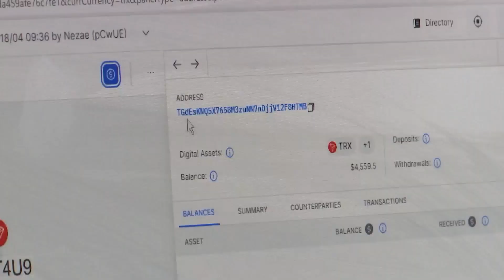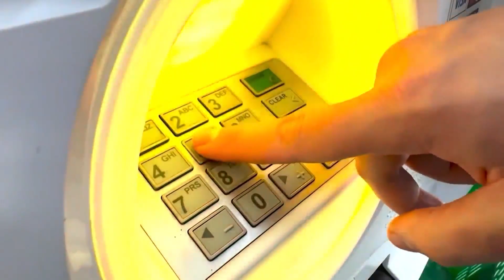Hurricane season 2024: When the power goes out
Today's world is closely tied to electronics and the internet, so when the power goes out, it can lead to serious problems. WNCT's Jeffrey Roberts has more on how simple things like keeping cash on hand or having a generator can help when the power goes out for long periods of time.